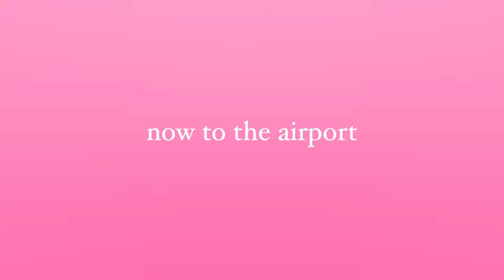PACK AND PREP WITH ME FOR SPRING BREAK! *tropical vaca*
hey guys!

ok, bye!